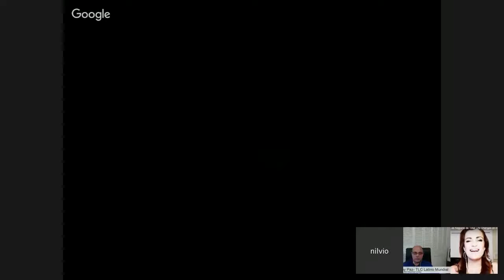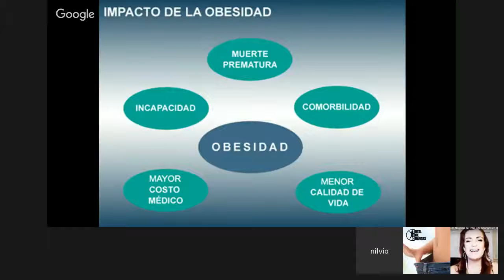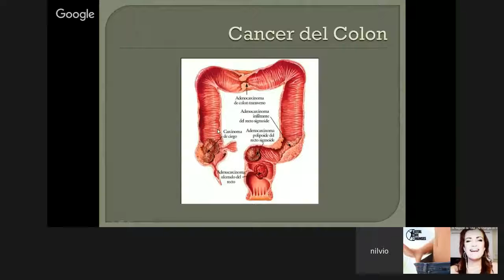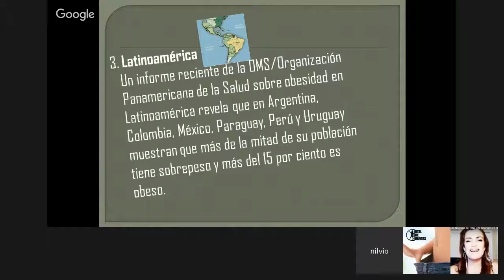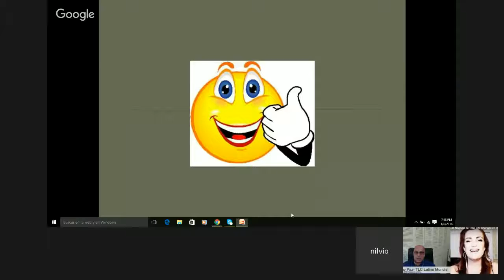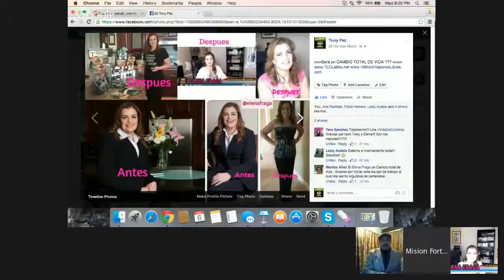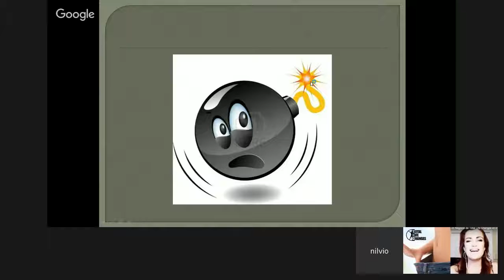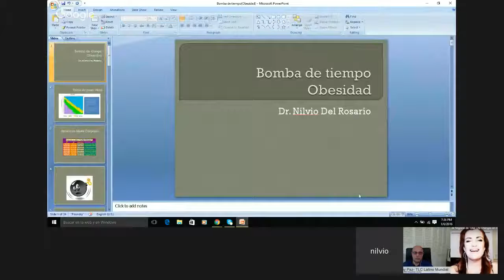El sobre peso y como perder esas libras demas con el Dr Nilvio del Rosario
aprende a cuidar tu salud y mantener un peso saludable, evitando asi muchas enfermedades.

 Para una presentacion mas detallada un poco de mi historia. Soy un emprendedor y fundador de .

Dolores de espaldas.

 PRESENTACION DE IASO SLIM-PM CON TONY PAZ Y ELENA FRAGA Y EL DR.NILVIO DEL ROSARIO IASO SLIM-R CON EL DR. NILVIO DEL ROSARIO .